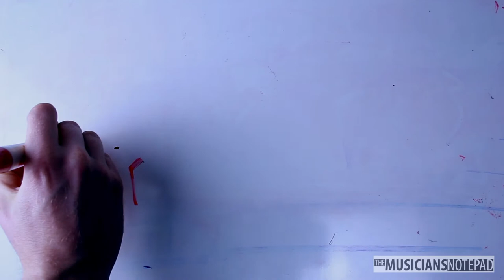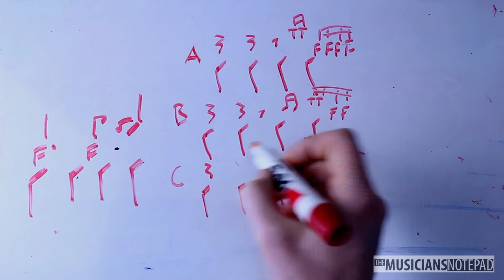Groove Of The Month - November 2018 - Tell Me Why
"Tell Me Why" - New Pollution - 2018 - Carson Edward - 158bpm